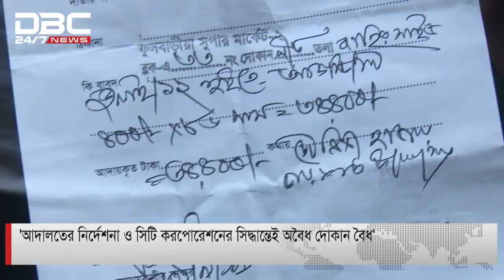পাঁচ থেকে ১০ লাখ টাকায় অবৈধ দোকান বৈধ হয়েছিলো’ || DBC News